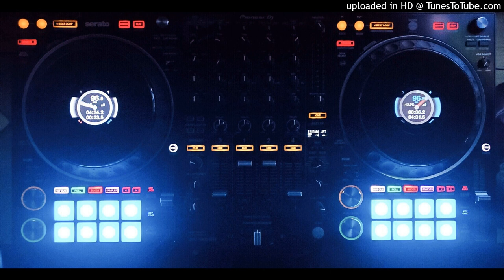Marina And The Diamonds- Lies VS Salzke,Conner Leahy - Body Hyper Remix By DJ20THOR7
Song       Lies

Artist      Salzke,Conner Leahy
Song       Body